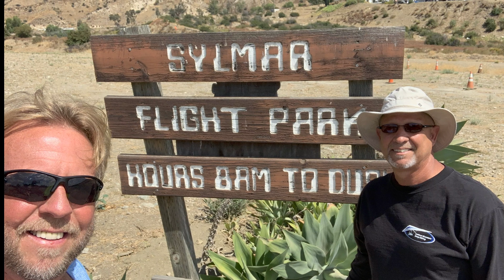Sylmar, Sept 2019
Reggie Koch flying with friends in Sylmar, California, on September 19, 2019.